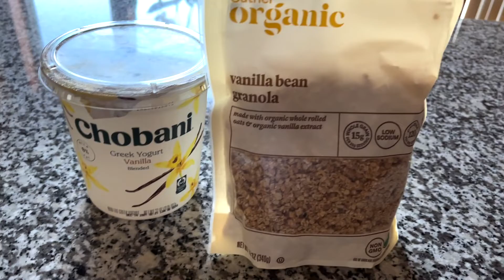VLOGMAS 2021 : DAY IN LIFE!!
Come join on what I usually do on the weekends!! Sending me time with my "crazy" guy!!